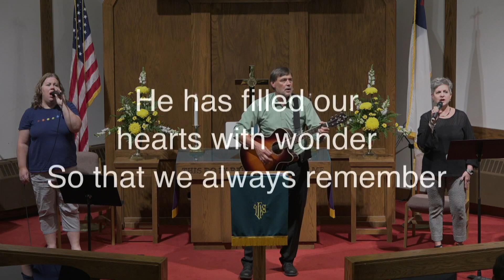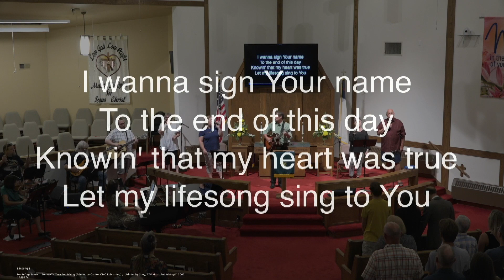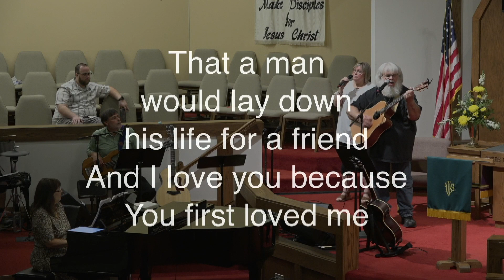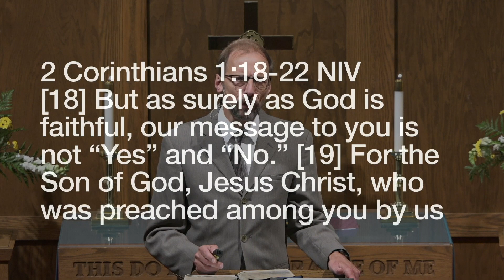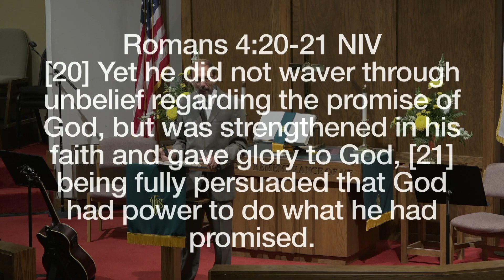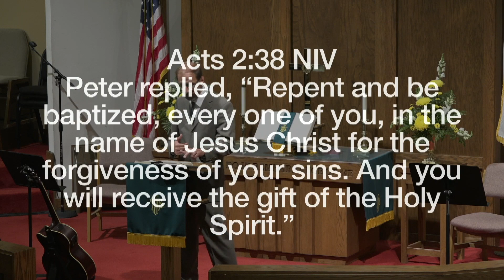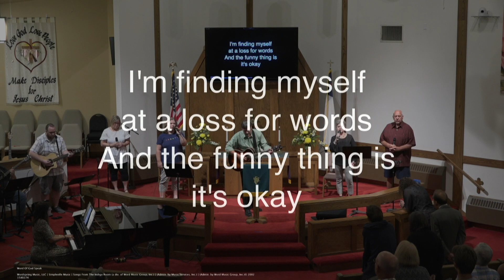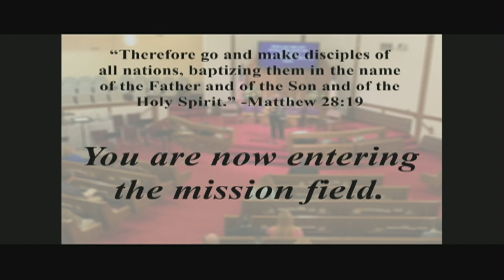September 4, 2022 11:00a Service